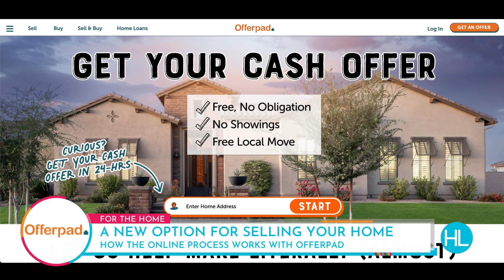Selling a home? Learn how Offerpad can help you streamline the process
If you're considering selling your home but you don't know where to begin, Offerpad says they can offer you more freedom and convenience than the traditional real estate process. Brigham Weight, the national director of business development with Offerpad, chats about the process and how it all works on Houston Life. With their business model, they really focus on taking the unpredictability and hassle out of selling your home. No cleaning or updates needed, no showings and no open houses required!